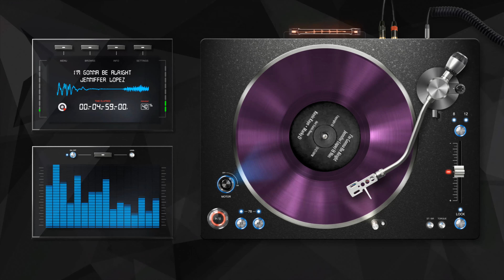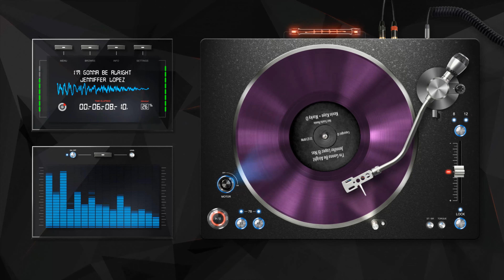Jennifer Lopez & Nas - I'm Gonna Be Alright (Street Tracks Remix)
I'm Gonna Be Alright by Jennifer Lopez featuring Nas
(Street Tracks Remix by Kevin Kaye & Marky D)

This remix was released on Street Tracks issue # 61

Become a member and gain access to special perks like loyalty badges and exclusive emotes to use in live chats, plus a monthly members-only live stream.